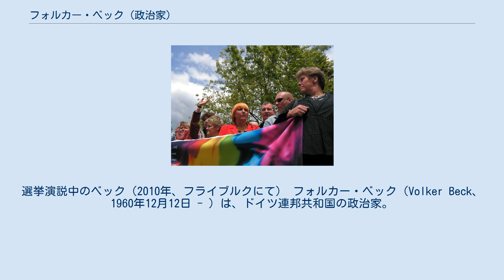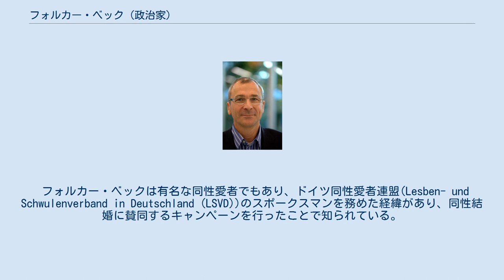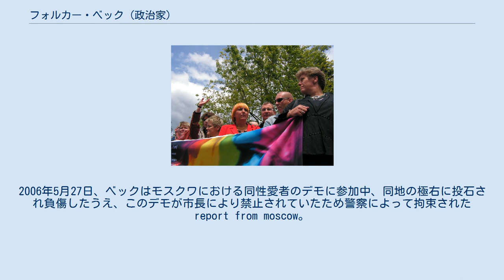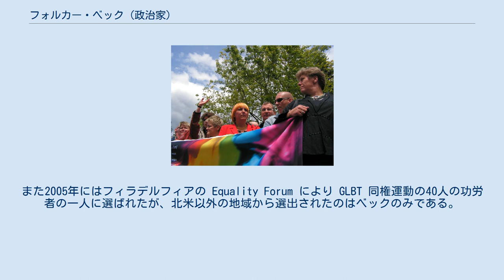フォルカー・ベック (政治家)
同盟90/緑の党の政治家
選挙演説中のベック（2010年、フライブルクにて） フォルカー・ベック（Volker Beck、 1960年12月12日 - ）は、ドイツ連邦共和国の政治家。
同盟90/緑の党所属のドイツ連邦議会議員で、1994年から2002年まで党の法務スポークスマンを務め、同盟90/緑の党の院内幹事を務めた。
2005年9月に連邦議会議員および緑の党の院内幹事に再選された。
 シュトゥットガルト出身。
シュトゥットガルト大学中退。
1980年代に平和運動に参加した後、1985年から緑の党に加わっている。
1994年にケルン選挙区から出馬してドイツ連邦議会に初当選。
 フォルカー・ベックは有名な同性愛者でもあり、ドイツ同性愛者連盟(Lesben- und Schwulenverband in Deutschland (LSVD))のスポークスマンを務めた経緯があり、同性結婚に賛同するキャンペーンを行ったことで知られている。
また、「ドイツの登録パートナーシップの父」としばしば引き合いに出される。
パートナーのジャック・テシエとケルンおよびベルリン、パリに在住していたが、テシエは2009年7月に死去した。
ケルン在住者らしく、熱狂的なカーニヴァル参加者でもある。
 彼は、同性愛者のカップルの平等権のために1980年代以来闘ってきた。
最近彼は、民法、労働における人種・民族・性別・宗教・年齢・障害による差別撤廃を目指す「反差別法」を主唱している。
さらにベックのイニシアチヴによりドイツ連邦議会においてナチス・ドイツにより迫害された同性愛者の追悼記念碑建設が決定された。
この記念碑はベルリンの中心部に建設される予定である。
2001年から2004年まで、党の代表としてテロ対策法案や2005年に発効した新移民法の審議に参加。
ベックはタフ・ネゴシエイターとしても知られており、同盟90/緑の党のビュティコーファー党首が連立相手のドイツ社会民主党への譲歩に傾いたのを押しとどめて緑の党の方針を貫かせた。
 2005年、ワルシャワでの同性愛者デモに参加する、ベックら緑の党の国会議員 2005年、ポーランドの首都ワルシャワで、同国のレフ・カチンスキ大統領により禁止されていたゲイのデモ行進に参加（カトリック教徒の多いポーランドでは同性愛への忌避感が強い）。
2006年5月27日、ベックはモスクワにおける同性愛者のデモに参加中、同地の極右に投石され負傷したうえ、このデモが市長により禁止されていたため警察によって拘束されたreport from moscow。
翌年もモスクワでの同デモに参加し、市役所に抗議文を渡そうとして拘束されている。
ベックはまた、アンディジャン虐殺事件に関する国際的な調査を許可しないウズベキスタン政府に抗議して、欧州連合による同国の制裁に賛成した。
さらにドイツ国内に住むムスリムの同権運動にも加わっている。
 その他ベックはナチスの犠牲者に対する補償問題で重要な役割を演じており、「記憶・責任・将来」財団（通称：奴隷労働補償財団）設立に尽力した。
 2016年3月、違法薬物であるメタンフェタミンを所持している疑いで捜索を受け、全ての党職を辞職した。
ドイツ連邦議会により不逮捕特権を停止されたが、微罪であったため4月に7000ユーロの支払いと引き換えに審理は停止された。
この影響で州比例代表の候補者リストから落選し、2017年ドイツ連邦議会選挙に出馬できず、議席を失った。
2017年10月1日、同性婚法の施行当日、パートナー関係にある建築家アドリアン・ペトコフと結婚した。
 ホロコースト犠牲者追悼記念碑の建設に尽力するなど、ドイツ・ユダヤ人中央評議会顧問としての功績をヨハネス・ラウ大統領に顕彰され、ドイツ連邦共和国功労勲章功労十字章を授与された。
また2005年にはフィラデルフィアの Equality Forum により GLBT 同権運動の40人の功労者の一人に選ばれたが、北米以外の地域から選出されたのはベックのみである。
2001年には INGLO（ゲイ・レズビアン国際ネットワーク）およびベルリン・ゲイ・プライド・フェスティヴァルより、ドイツ国内におけるゲイやレズビアンの市民権運動への功労を表彰された。